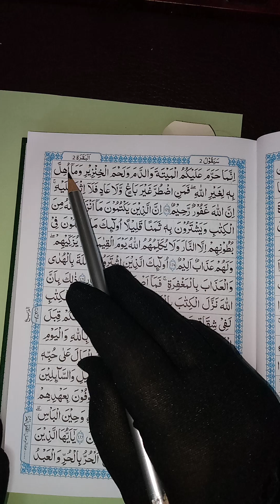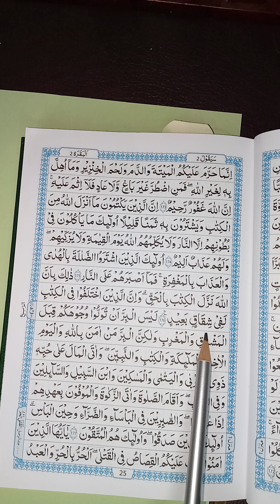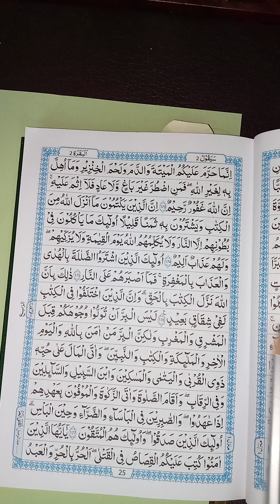sura Albaqra verses 173.176/learning for beginners.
Tajweed KY Sath sab verses ko samjiya gaiya hai ..ap mery chanal pr San Tajweed ki videos deak sakty hai
mery chanal ko sport kry for new up coming videos

jazakallah hu khiren...